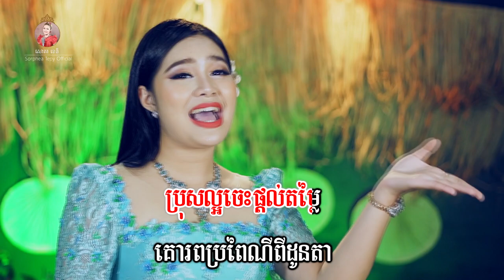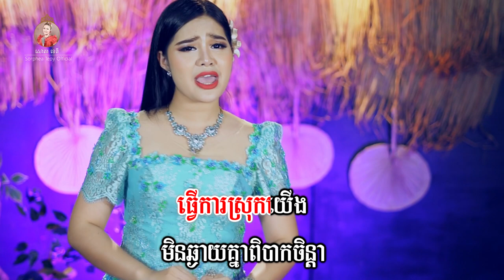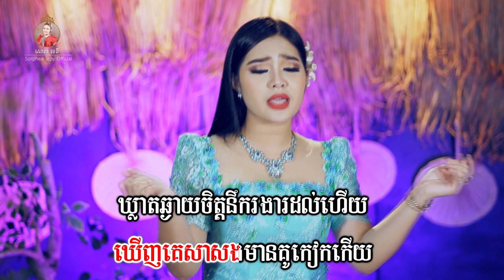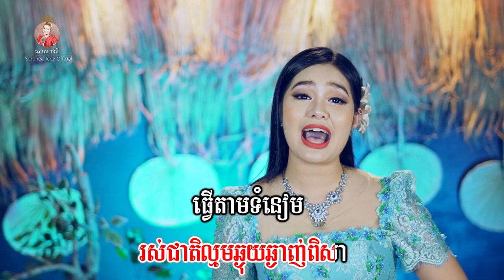ទឹកដក់ក្នុងស្រែ - សោភាទេពី | video lyrics